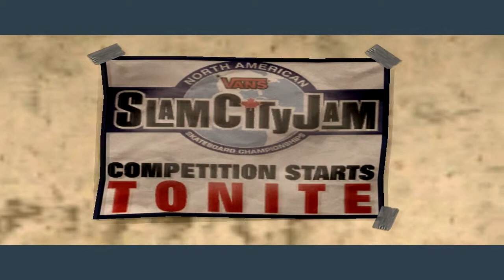Tony Hawk's Underground | Part 14 | THE DEADLY LAWNMOWER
That lawnmower